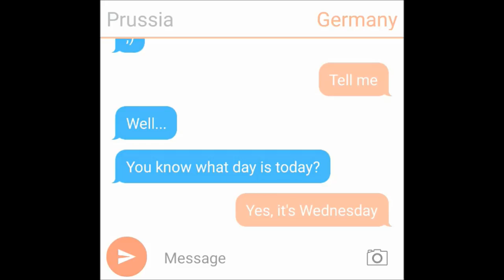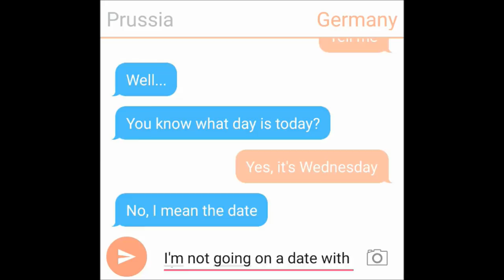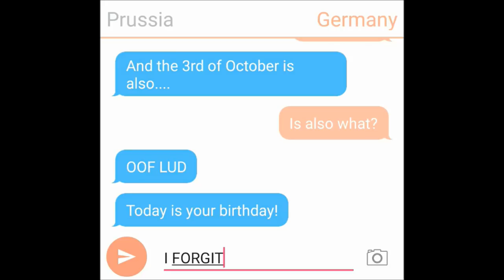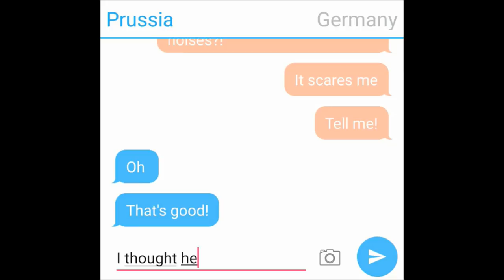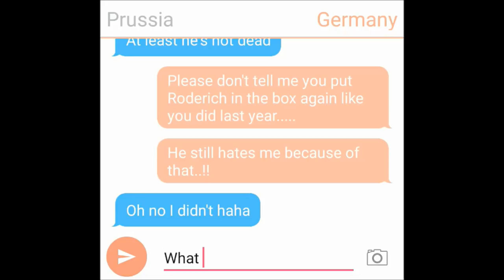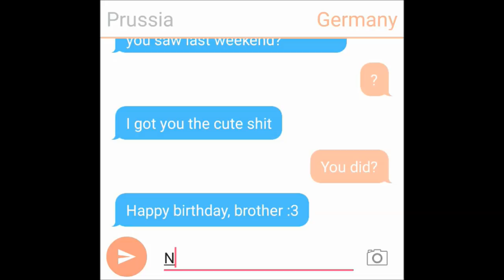Happy Birthday, Ludwig! 🇩🇪💕